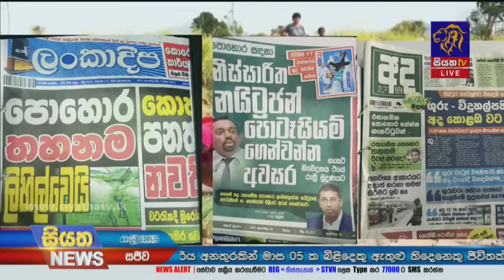කාබනික පොහොර භාවිතය පිළිබද තීරණයේ කිසිදු වෙනසක් නෑ | Siyatha News